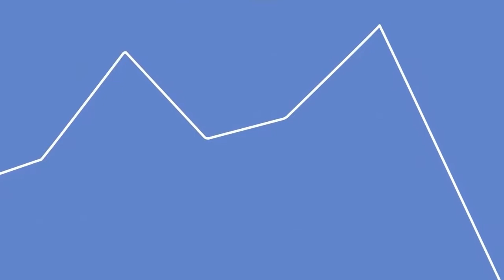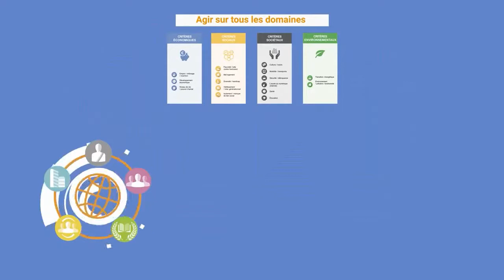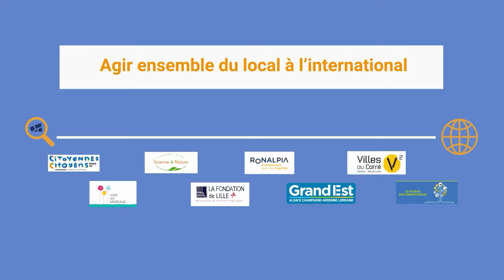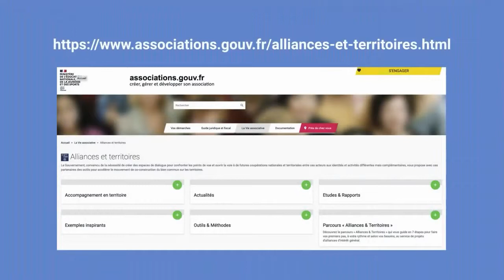Le RAMEAU - TEASER Bonnes nouvelles des Territoires